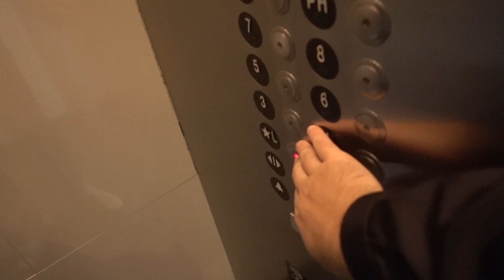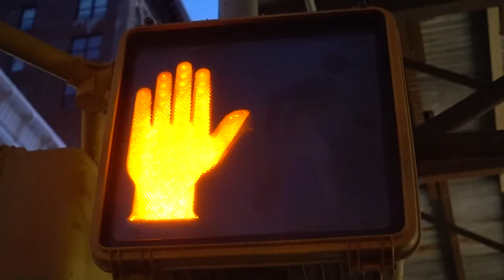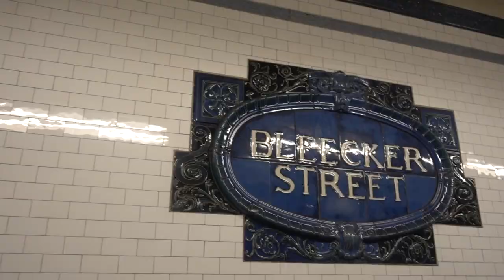Soho NYC | Daily Vlog 05 | Role Perdido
Blog de hoje fomos para o Soho e a Dre ftt.! Voces nao acreditaram que ia ter video todo dia ne? pois tera! Tomara que gostem!

Q&A deixamos para o proximo blog!

Edited By:
Pietro Marmonti